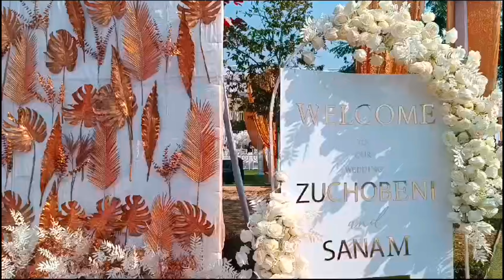Sanam Puri & Zuchobeni wedding Scene 2.